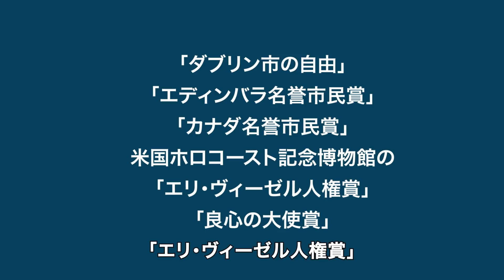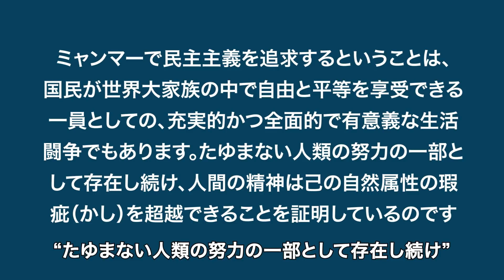【時事人物】アウンサン・スーチー（1/2） 彼女が変わったのか？ 世界が変わったのか？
これは180度の変化を見せた一人の政治家の物語である。
彼女どう変っていったのだろうか？